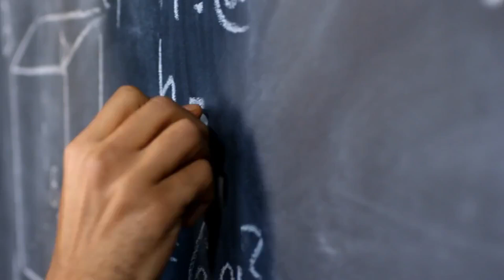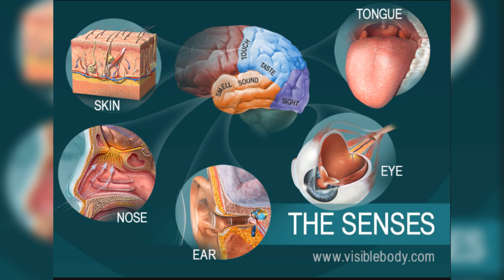Teachers’ Appreciation Week: The Indispensable Role In Shaping The Future